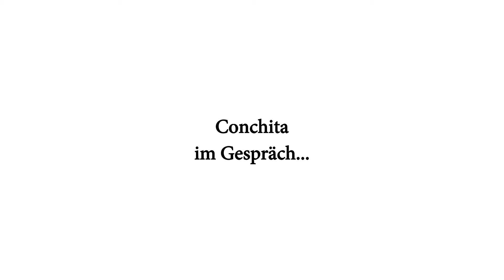CONCHITA im Gespräch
Am 24. Oktober 2017 traf ich Conchita in Berlin für ein Interview.  Im Gespräch ging es um die beiden Konzerte am 7. und 8. November 2017 in Berlin und Hamburg. Dort wird es auch erstmals neue Song mit großem Orchester zu hören geben. Es ging aber auch um das neue Album und einiges mehr...